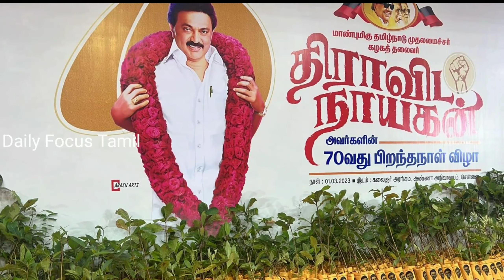திடீரென ஸ்டாலின் வீட்டிற்கு வந்த இலங்கை தமிழர்கள் ! டக்குன்னு ஸ்டாலின் செய்த நெகிழ்ச்சி செயல் !